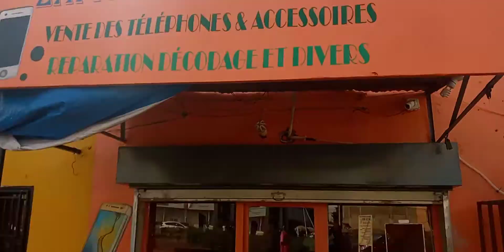Zappa Électronique vente de téléphone accessoire Écran,Batterie,Chargeur,Digital,